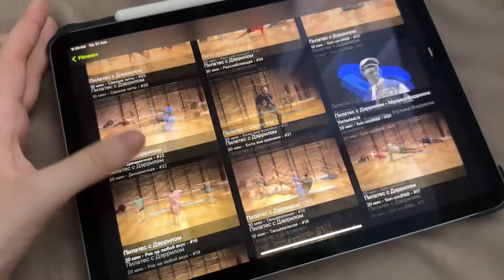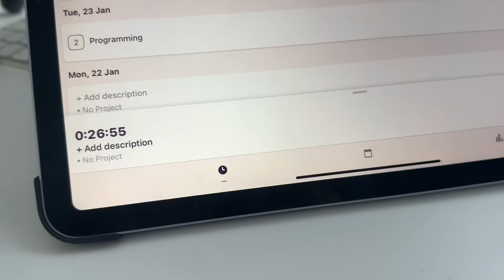ПРОБУЮ ПРОВЕСТИ "THAT GIRL" утро | новые привычки, продуктивное утро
Привет! Моя продуктивная утренняя рутина/пробую провести утро "that girl", новые утренние привычеки, повседневный макияж